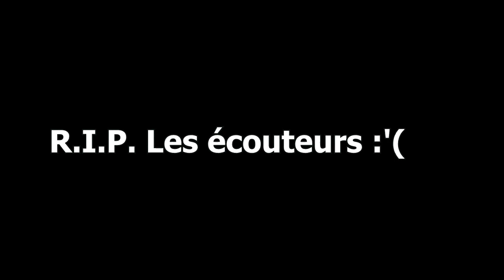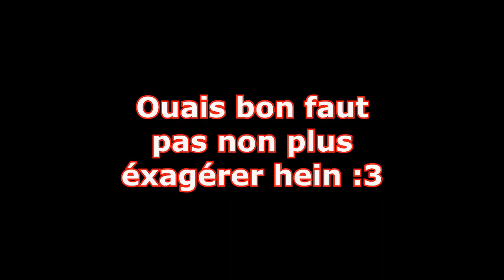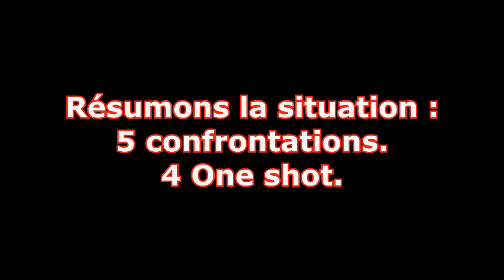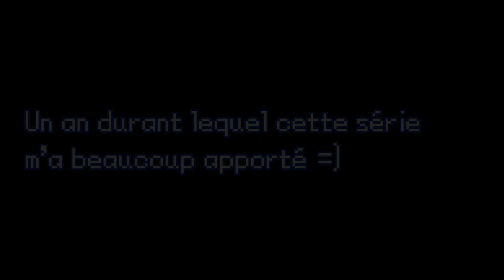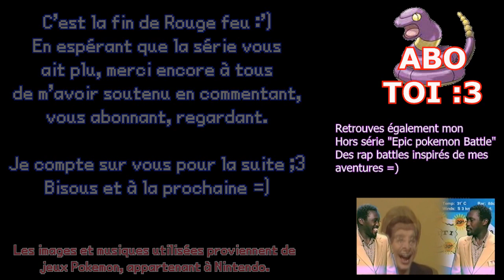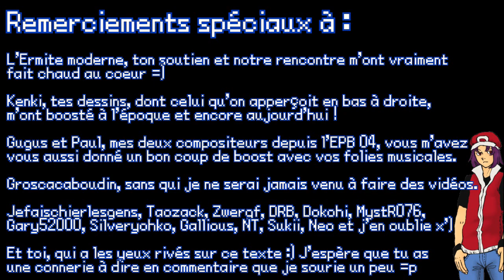MORSAY VS LUNATIC - Nuzlocke Rouge Feu [33] GRAND FINAL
-lire description-
Dernier épisode de la série sur Pokémon Rouge Feu en mode "Nuzlocke Challenge".
Plus court, plus condensé, avec plus de conneries et de cette petite touche de YTP qui fais la particularité de mes let's play !

Et non, je ne ferai pas la suite après la league, je ne peux pas !
ma partie ne peux plus se sauvegarder, j'ai du faire des saves-states depuis je ne sais quel épisode pour continuer, et par conséquent je ne peux pas aller plus loin que l'écran de fin.
Et puis bon, il est temps d'évoluer aussi =) Je ne suis pas une chaine POKEMON, mais une chaîne Let's Play&Poop, même plus que ça !

C'est le dernier épisode, versez donc une petite larme en l'honneur de tous les pokemons qui vont mourir durant ce dernier épisode. Lesquels ? A vous de voir :3

Merci à tous de votre soutien et votre fidélitée depuis le début, ou le milieu ou... peu importe !
Et surtout commentez, car ça c'est cool !

Allez, à la prochaine !

♫♪ Crédits Musicaux :
- To Zanarkand (Final Fantasy X)
- Careless Whisper
- Saints Row IV OST - Meet the President  Dubstep Gun Song (Polyhymnia - Scout McMillan)